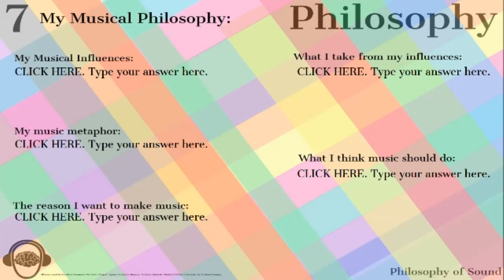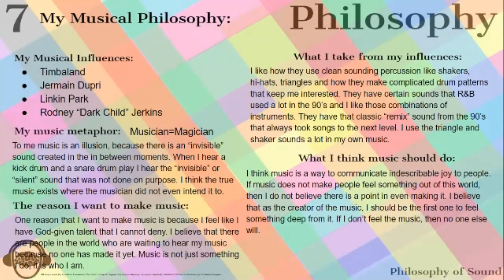7 Philosophy of Sound Music Philosophy